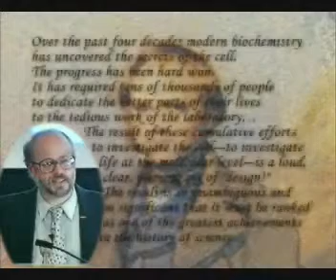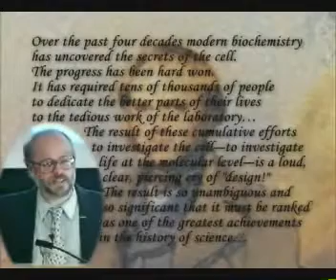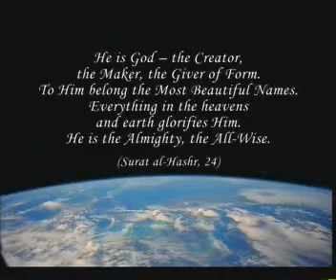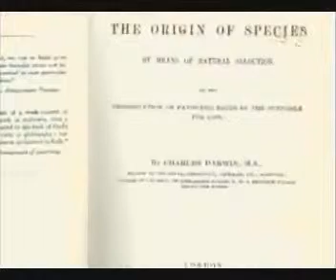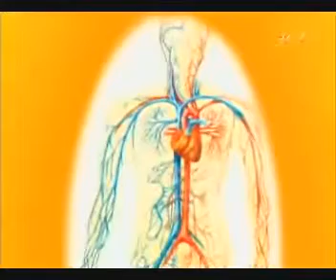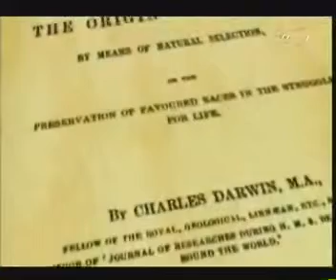A SCIENTIFIC BLOW TO DARWINISM IRREDUCIBLE COMPLEXITY 1OF4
Archaeologists carry out long and difficult excavations looking for clues, such as tools, works of art, household items and the like, that can provide clues about the history of life and living things.

Coins, hand tools, kitchen equipment and decorative goods all provide important clues about the lives of people in the past.

Archaeologists know that the items they find do not appear under the ground by chance. Nobody has ever claimed that they do. Even if we do not actually witness these items being made, we can still be certain of the existence of people who designed and made them.

So what about life? How should people who realise that even a simple artefact from under the ground is the product of design account for the origin of living things, each one of which has its own complexity?

Organs possessed of irreducible complexity in living things, such as the ones you will see in this film, totally undermine the theory of evolution and reveal the fact that we are created by God.

Life was created, and reveals to us the omniscience of our Creator, Almighty God, the Lord of all the worlds...